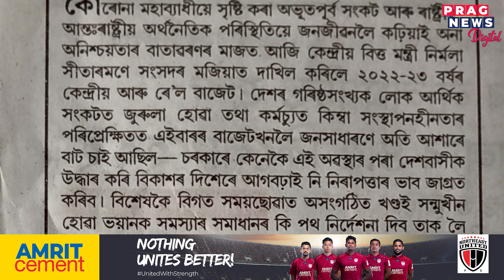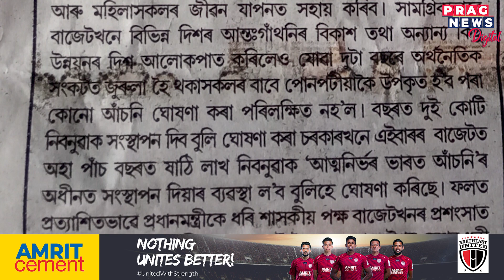Watch the Editorial of the day only at Prag News